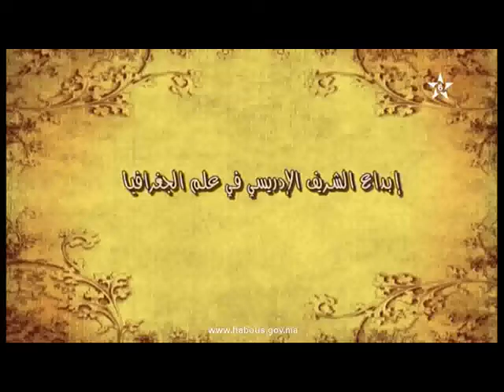إبداعات مالكية: إبداع الشريف الإدريسي في علم الجغرافيا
برنامج إبداعات مالكية يستضيف الدكتور جعفر ابن الحاج السلمي عضو المجلس العلمي المحلي بتطوان وأستاذ بجامعة عبد المالك السعدي بتطوان، لمناقشة موضوع إبداع الشريف الإدريسي في علم الجغرافيا.